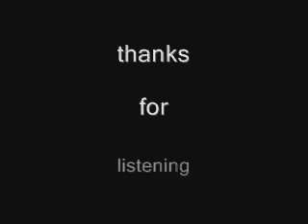vistula performs 4am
cover of 4am by our lady peace